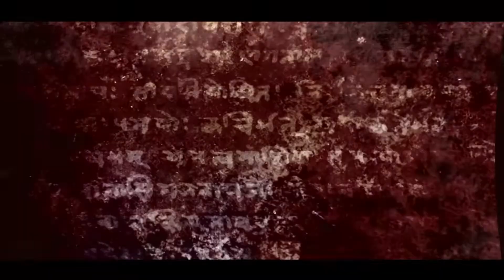Souvik weds Suchismita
Coming soon Wedding teaser